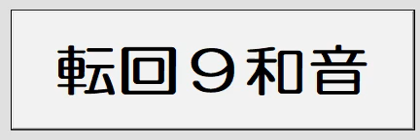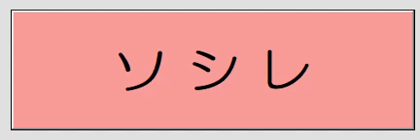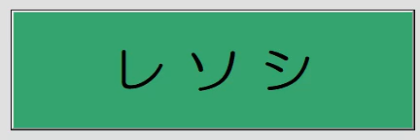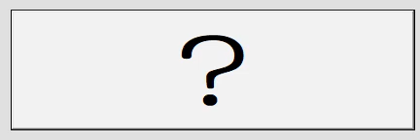週刊{音感」を作る 絶対音感転回型2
絶対音感レッスン用　三和音・転回型
大人では絶対音感の習得はできませんので、ドレミを見て和音の響きを覚えます。
転回型が出るので、一番低い音を聞き取って判定します。